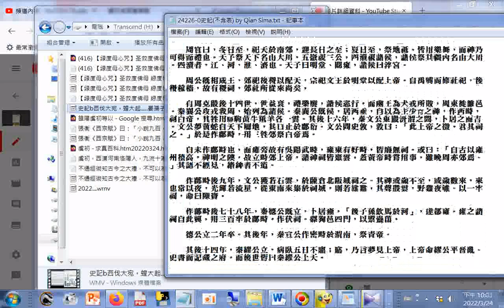搜尋(按Ctrl鍵加F鍵)_史記 封禪書--西伐大宛。蝗大起(史記 封禪書)......晏孺子元年(史記 齊太公世家)